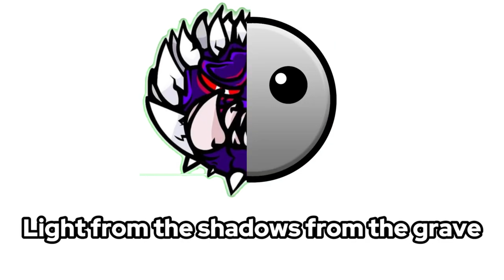lobotomy demon compilation